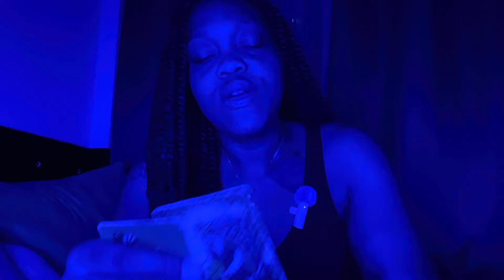EARTH SIGNS💎| SEPTEMBER 2024 PREDICTIONS ✨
Definitely not mandatory but if you enjoyed the reading and would like to help out the channel with a deck of cards, send me gift or tips/donations that’s great! All of my links are below. Thank you in advance! ❤️